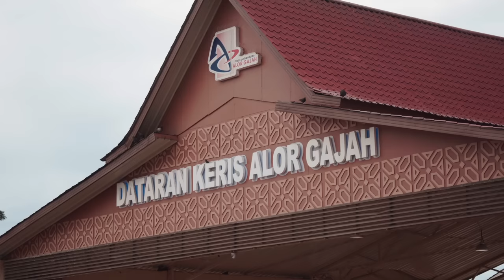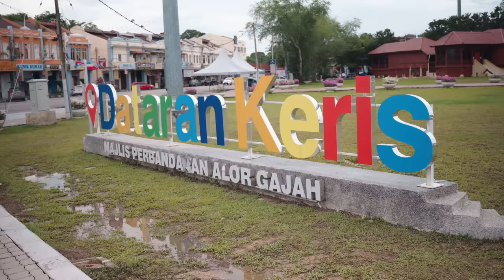Siri Jelajah Fikri Zamri x MTIB Episod 7 FULL : Alor Gajah, Melaka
KENALI USAHAWAN MTIB: ZSS MAJU PERABUT

Siri Jelajah Fikri Zamri x MTIB Episod 7 FULL

Alor Gajah, Melaka

Melaka bukan sahaja dikenali sebagai “Bandar Bersejarah’, namun terkenal juga dengan pahlawan legendanya Hang Tuah. Banyak juga tempat-tempat ikonik yang boleh dikunjungi seperti di Alor Gajah.

Fikri ZamRi x Malaysian Timber Industry Board bawa kita explore bersama usahawan Bumiputera tempatan yang berbakat dalam menghasilkan produk kabinet iaitu ZSS Maju Perabut.